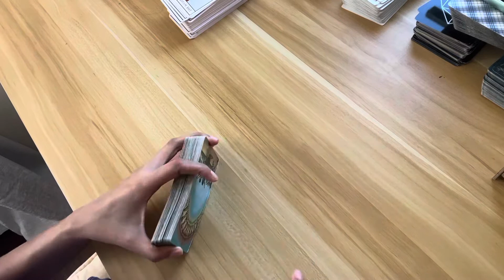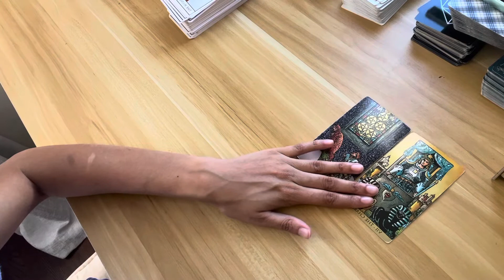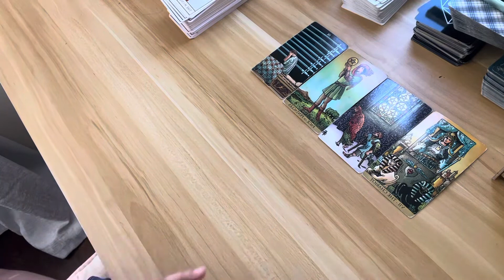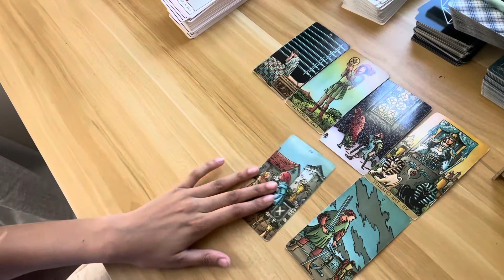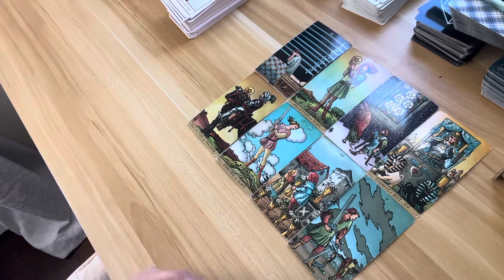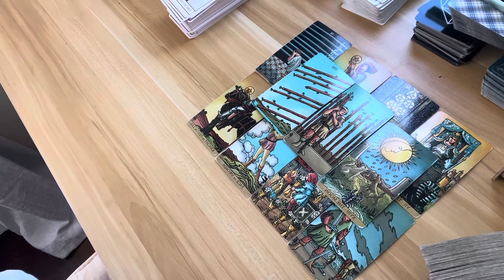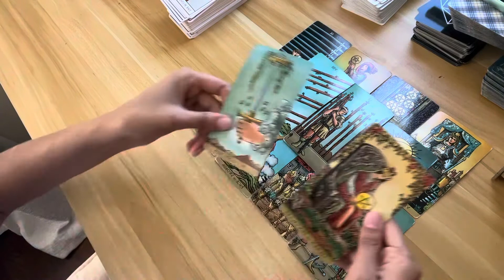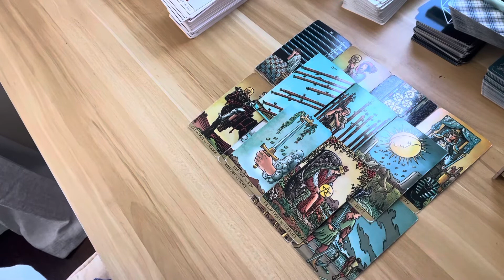⭐️VIRGO NOVEMBER 2022, THEY’RE FEELING DEFEATED BY YOU…~WANTING YOUR ATTENTION BAD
$30 Personal Reading Offer.

                        Or